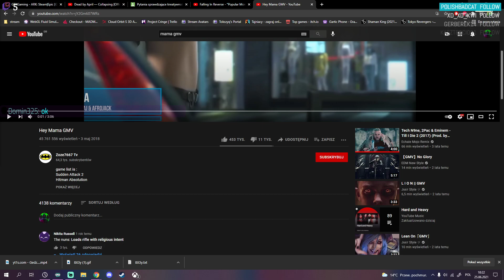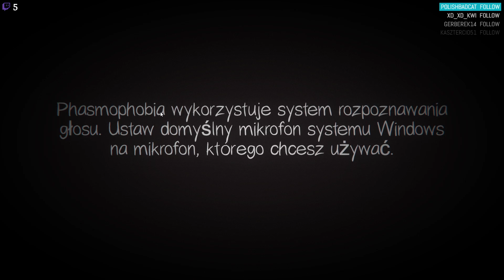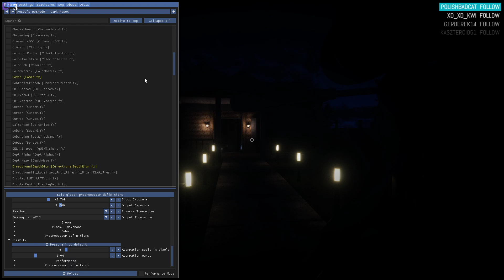Phasmophobia - Tokszyq oszalał/Egzorcyzmy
To był dzień jak co dzień, Tokszyq dostał zadanie z watykanu by wypędzić złego ducha, co mogło pójść nie tak? Przekonaj się sam xD
Zapraszam na mojego Twitch'a by móc oglądać to w lepszej jakości, oraz z interakcją ^^